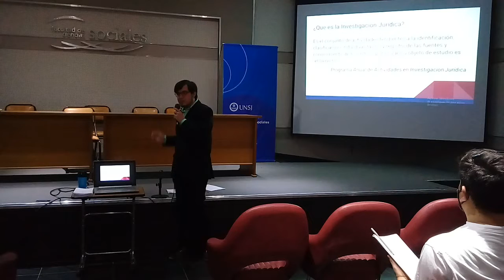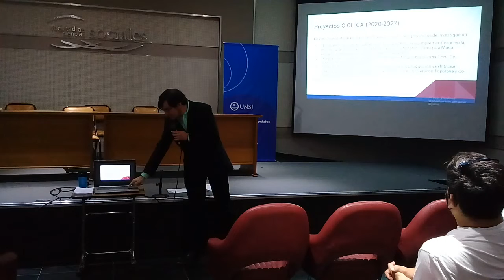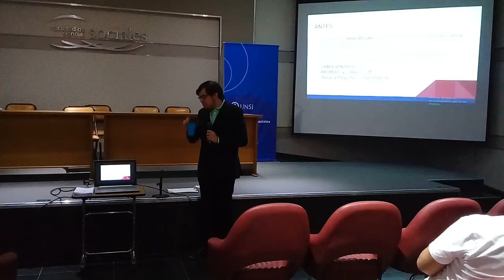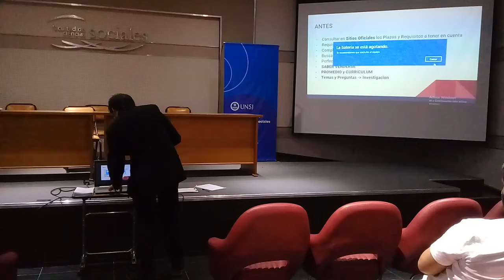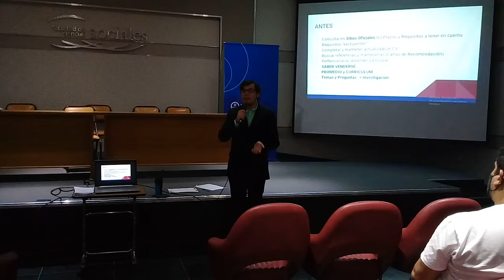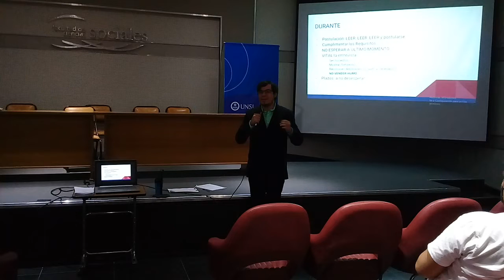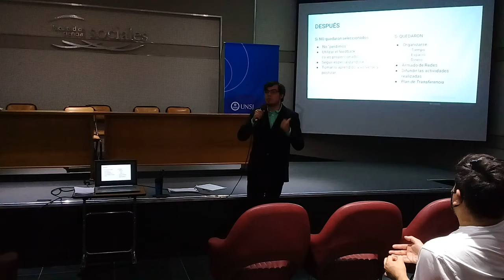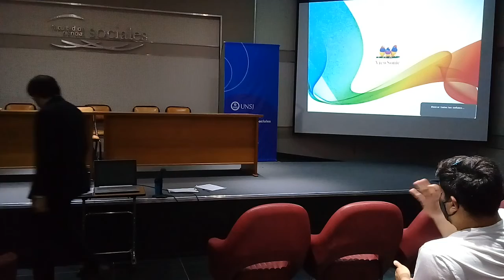Jornada - Taller de Introducción a Ia Investigación Jurídica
Video de la "Jornada - Taller de Introducción a la Investigación Jurídica", enmarcada dentro del “Programa Anual de Actividades en Investigación Jurídica” del Gabinete de Estudio e Investigación en Ciencias Jurídicas.